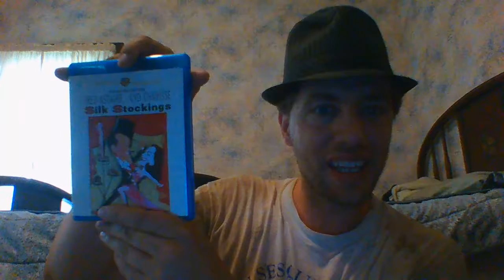Thoughts From The Music(al) Man 2019 on... Silk Stockings (1957)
Silk Stockings (1957) starring Fred Astaire and Cyd Charisse
Musical